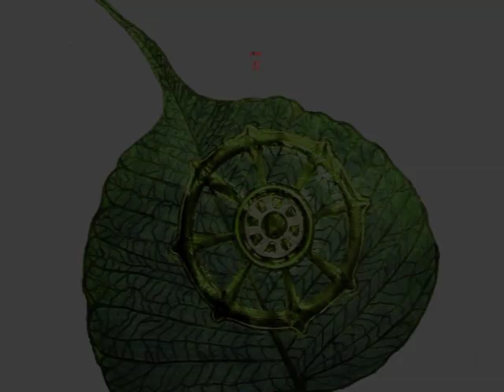Joshua Tree 4 2009 MN 20 Removal of Hindrances - Bhante Vimalaramsi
In this second day of the 2009 Joshua Tree Retreat Bhante reviews Majjhima Nikaya 20 which discusses how to work with Hindrances.

Not to SUPPRESS them but...

How to Recognize them, Release them and then do a step that is not talked about by other teachers which is RELAX and let go of the tension that was an after effect of the hindrance arising.

The Buddha talked about this Relax Step in The Satipatthana Sutta as "When a monk breathes in he KNOWS whether he breathes a long breath or short breath.  On the out breath he TRANQUILIZES the Body -not the body of breath but the BODY. Your body!  You release any tension left in your mind and notice any additional tension in your body.

Breathe in -Know it, Breath out RELAX and repeat.

This is CRAVING and the solution to eliminating Craving is to ...let go of it. NOT SUPPRESS it as is done in One Pointed Absorption concentration meditation taught by most other teachers.

Bhante looks at where the technique to SUPPRESS the hindrances in MN 36 was actually used as an example of what NOT to DO!  And it has been misunderstood now to be what SHOULD BE DONE.

Check out Bhante's book "Life is Meditation; Meditation is Life on Amazon.

For a complete guide to meditation the way the Buddha taught please